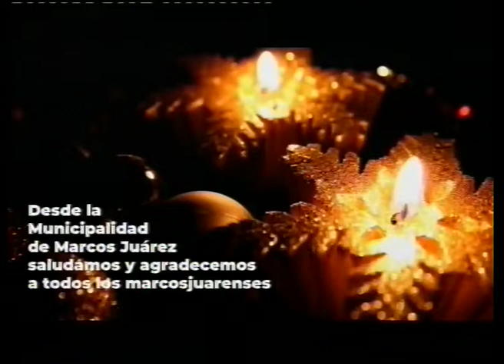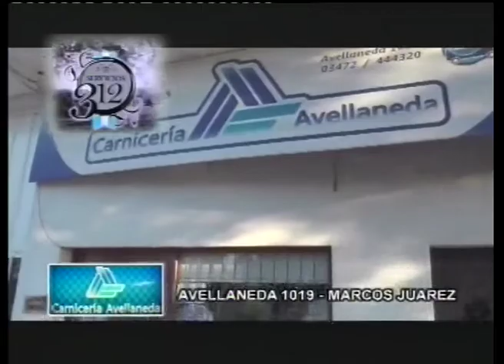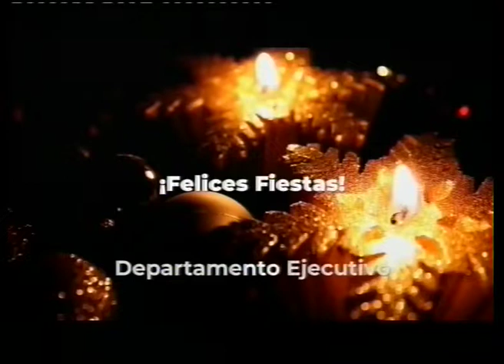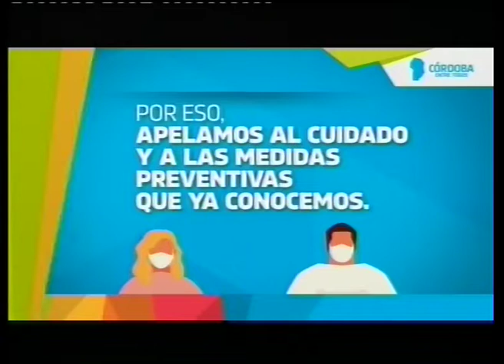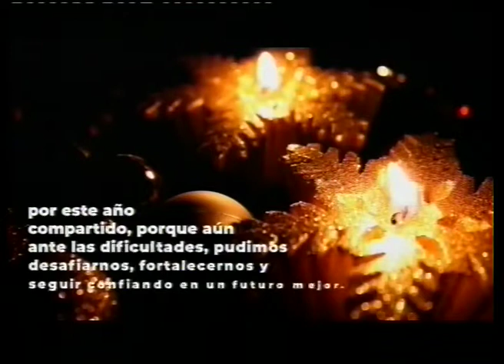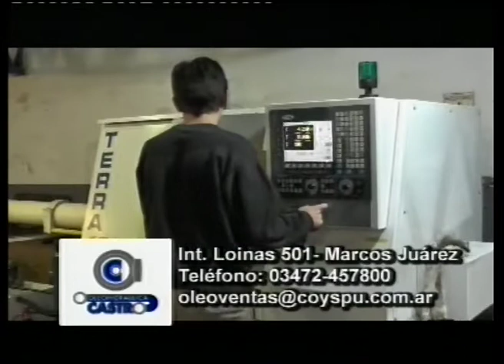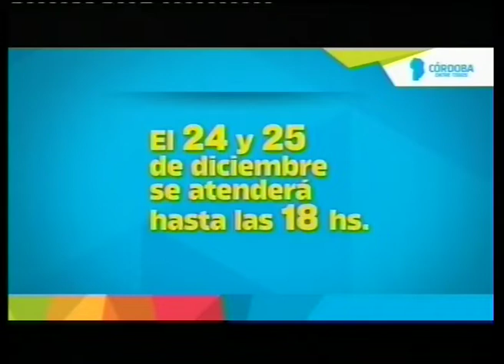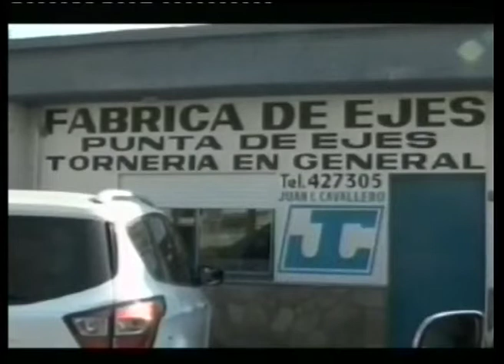UBY MIRA QUIEN VINO 30 12 2021